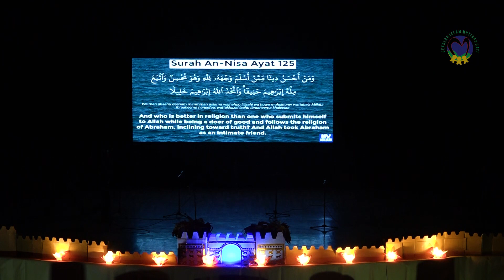Drama Musikal Big Assembly Mutiara Hati 2023 "IBRAHIM SANG KHOLILULLAH"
Drama Musikal Pertunjukan Besar Seluruh Murid DC,KB,TK,SD Islam Mutiara Hati Bandung di Teater Tertutup Dago Teahouse Jl Ir H Juanda Bandung, Sabtu, 4 Maret 2023